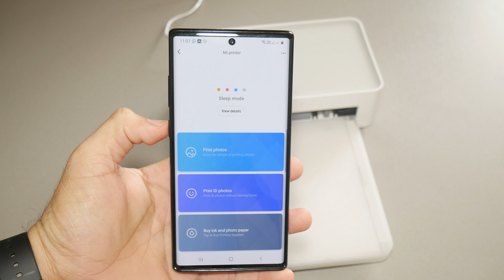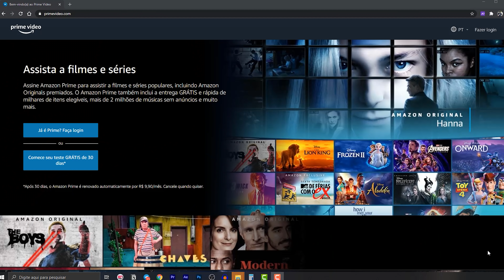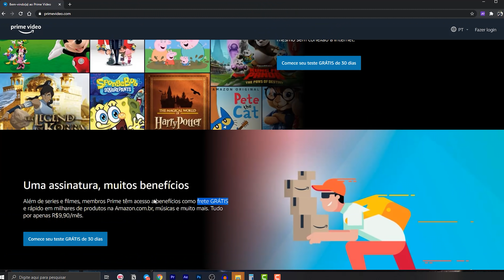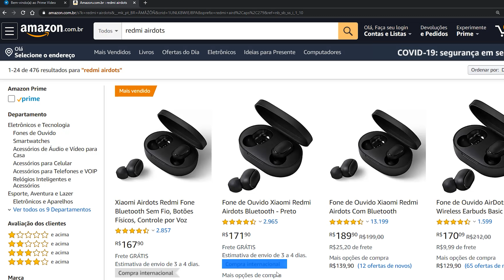MELHORES ITENS QUE COMPREI NA AMAZON!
Uma lista com bons produtos que são vendidos no Brasil.
Confira o vídeo e comente aí o que você achou.

Cadastre-se no Amazon prime e tenha 30 dias GRÁTIS

LINKS DOS PRODUTOS:
Impressora Xiaomi
Tonner e papel para impressora Xiaomi
Baseus Music Cube
Power bank Baseus
Redmi Airdots
Suporte Veicular Baseus 15W
Carregador Wireless Baseus Ultra Slim
Baseus W04 Pro
Redmi Note 9S
Redmi Note 8